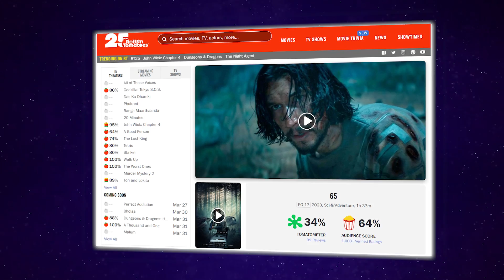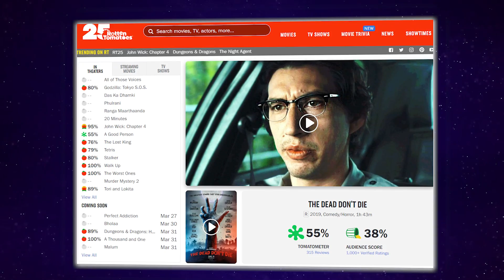Adam Driver REVEALS What He REALLY Thinks About 65..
Welcome back to Film Tremble, today on the channel we're going to be talking about Adam Driver REVEALS What He REALLY Thinks About 65.. if you're excited to learn more about this then make sure you watch the whole way through because you don't want to miss the details we have for you!